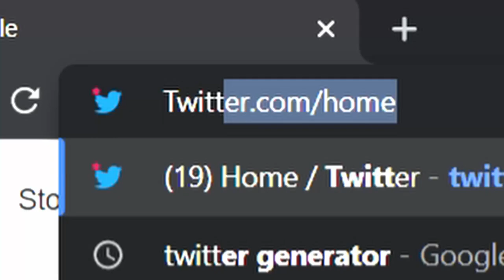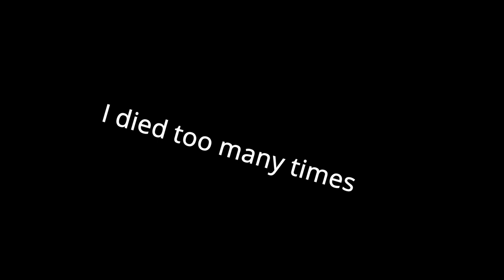Getting Crabs from Crab Game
So I Might be slightly late to the party.

I got a Crab from playing Crab Game

Music in order:
King K.Rool / Ship Deck 2 - Super Smash Bros. Brawl
Song That Might Play When You Fight Sans
Kelpy G Smooth Jazz
Masked DeeDee - Kirby Triple Deluxe
Survive the Fall
Battle! [Lorekeeper Zinnia] - Super Smash Bros. Ultimate